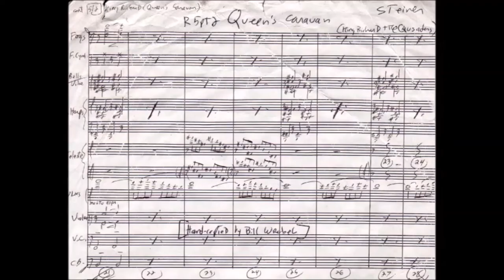Paula Raymond Tribute